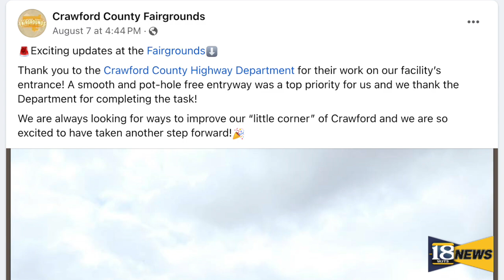18 WJTS News (08/09/2024)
News with Jared Atkins.